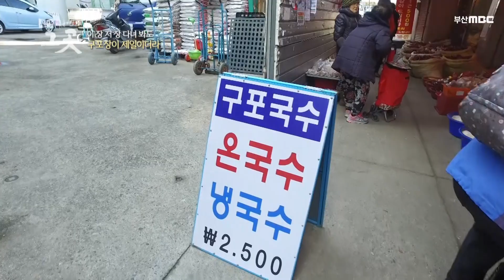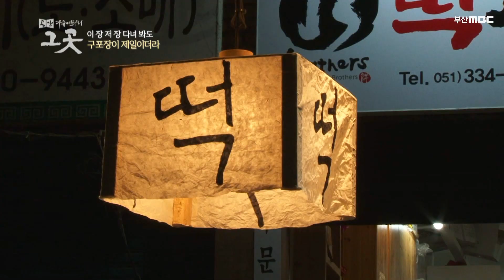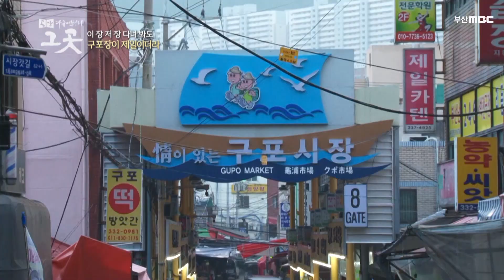400년전통구포시장/구포시장명물 품바각설이/국밥할매/떡집총각/구포시장 아지매들의 최애총각/구포장 날/대한민국 구포시장클래스 /부산여행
* 부산MBC 홈페이지
* 부산MBC  유튜브
* 부산MBC 뮤직월드 Official
부산MBC 스포츠마니아TV